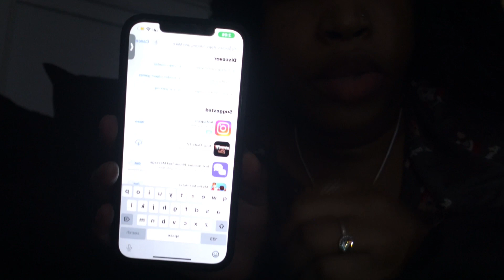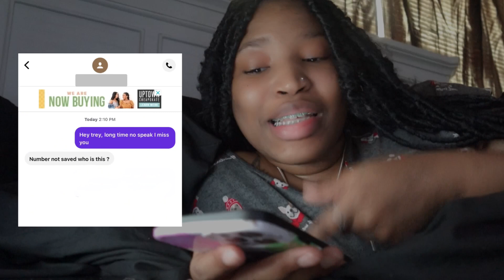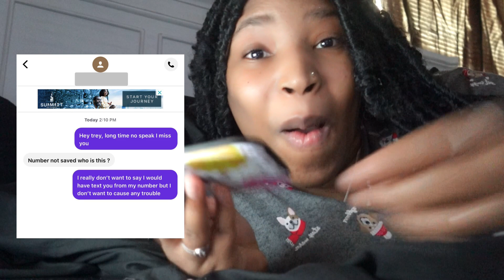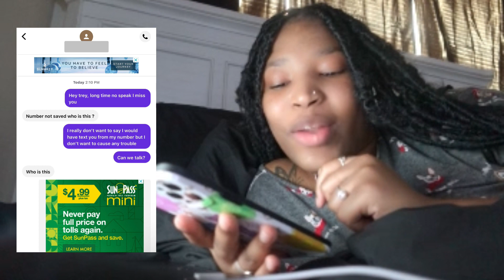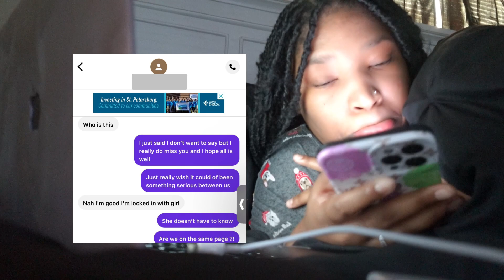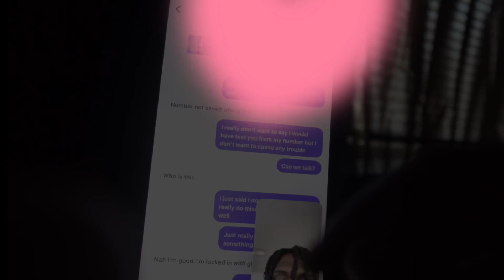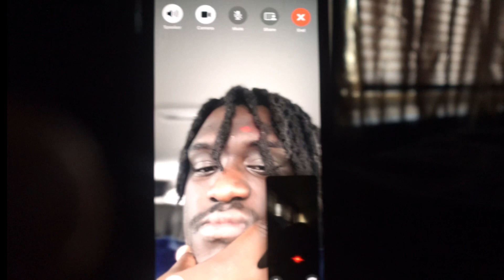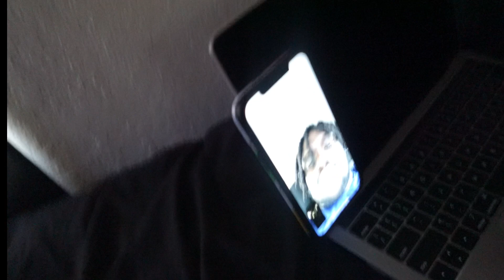loyalty test ( did he pass or fail? ) | 2024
couple instagram: treyxdenajai